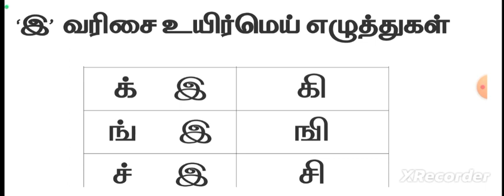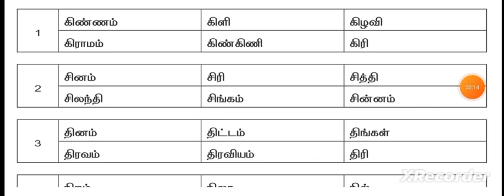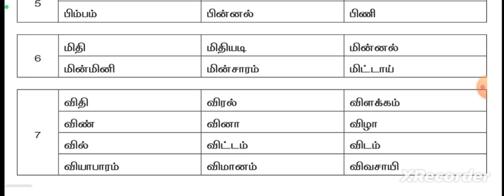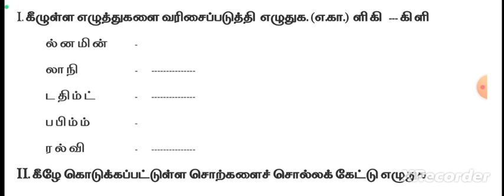illamthedikalvi basic tamil class for itk volunteers